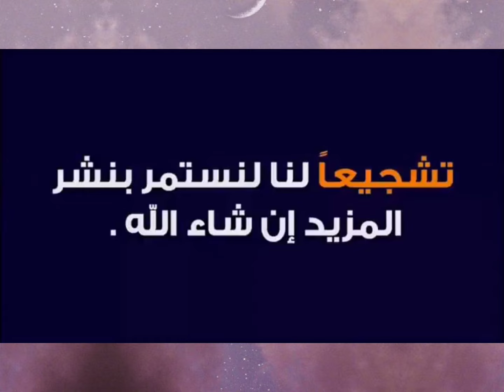شاهدوا ردة فعل مغتربة جزائرية بعد زيارتها إلى حديقة التجارب الحامة بالجزائر العاصمة